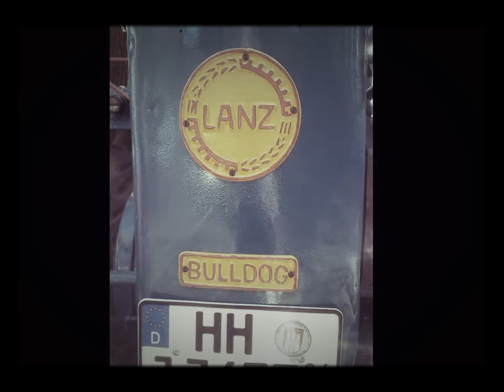Ritscher Treffen 2018